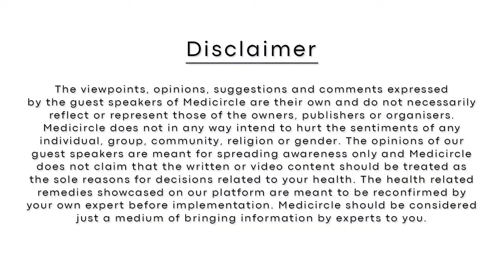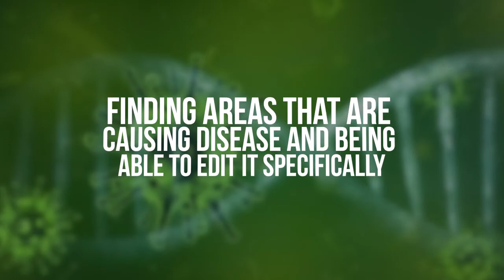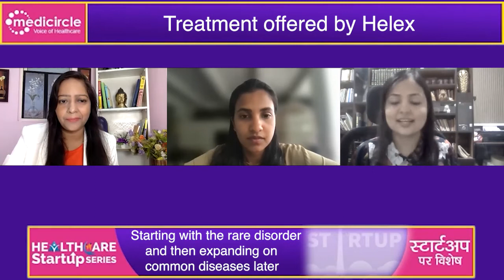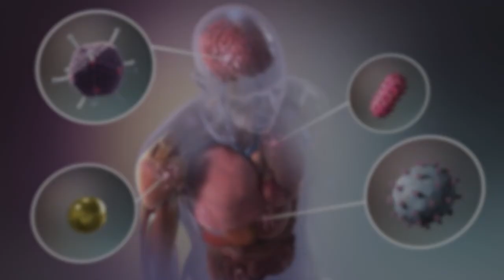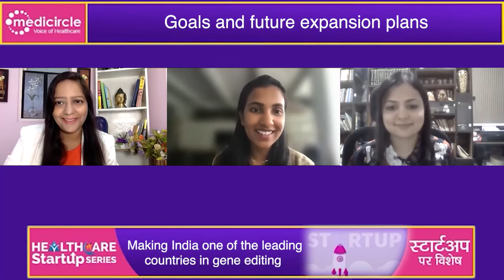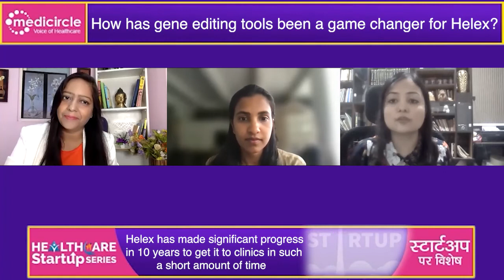Helex can now cure inherited blindness and cancer by gene editing l medicircle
Helex can now cure inherited blindness and cancer by gene editing
Rohini Kalvakuntla and Dr.Poulami Chaudhuri are the Co-Founder and Co-Founder and CEO of Helex respectively

00:00 Healthcare startup series
01:15 More about Helex
03:05 Treatment offered by Helex
04:20 Rare diseases for which Helex is providing treating
05:12 Impact of Covid on Helex
09:07 Customer base of Helex
11:16 Rules and regulations regarding gene editing
14:29 Funds raised to scale up Helex
15:21 Goals and future expansion plans
17:57 How has gene editing tools been a game changer for Helex?
24:27 Message for entrepreneurs

About Medicircle
हेलो दोस्तों ,